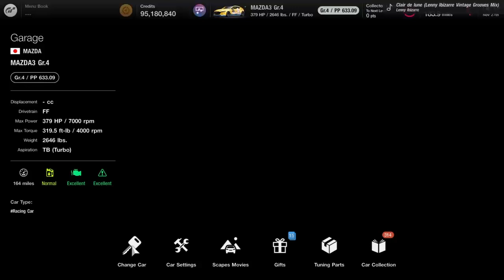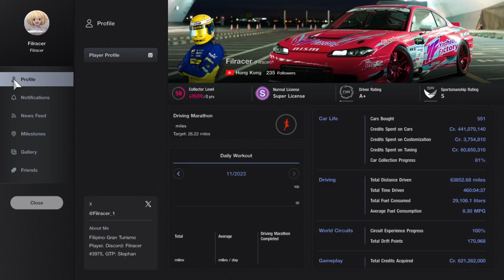Daily Race B around Monza featuring Gr.4 cars. (Gran Turismo 7, PS4)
Welcome to this week's Daily Race B where it's a standard 4 lapper around Monza featuring Gr.4 cars though you could argue this may as well be a Mazda3 Gr.4 one-make race because it's the meta for this race.

With that said I opted to use that car for this race not because of meta but I wanted to win a race with the car.

Managed to get pole with a time of 1:56.5. Race starts and the dudes behind me weren't playing so I had to play defense early on T1 and it worked. As the race progressed those two behind me started to tangle up to the last lap where the third placer managed to gain a position and with the battle they did it allowed me to gain a big gap enough to win the race.

Overall its your usual Daily Race with the meta dominating the grid. That's all I can say.

0:00 - Car showcase
0:59 - Pre race portion
2:50 - Race